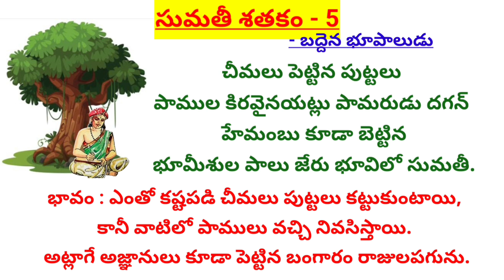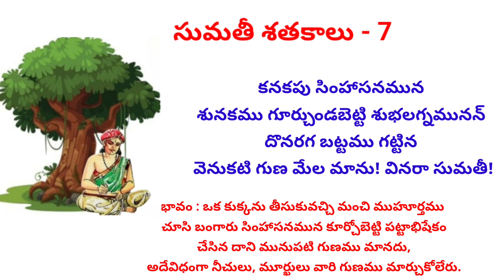సుమతీ శతకాలు 1- 7, తెలుగు పద్యాలు, నీతి పద్యాలు, Telugu Maitri for fun time,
సుమతీ శతకాలు తెలుగు పద్యాలు నీతి పద్యాలు
తెలుగుపద్యాలు సుమతీశతకాలు Telugu Maitri for Fun time.